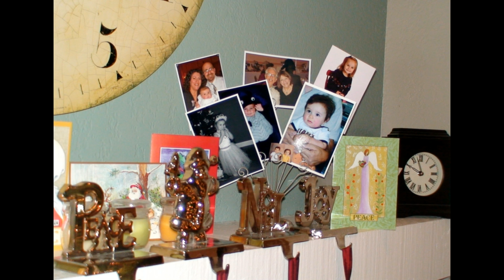Men's Red Dress Christmas Surprise Party for John's BIG Birthday Music Video 12 13 2008